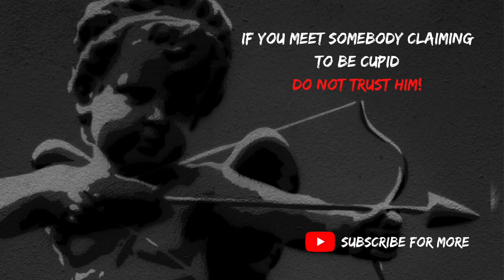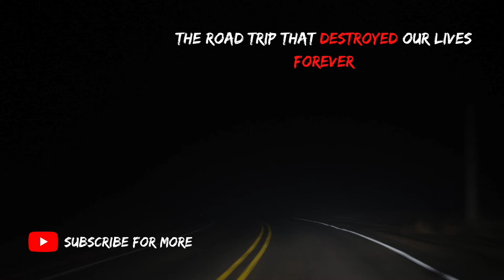'BEST OF 2021' Ft. Papa Scare, Mortis Media, Mr Revenant, Night Time Spooks, and more!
I’m Justine, I write the stories for this channel! This is a compilation of my favourite stories and narrations posted on this channel in 2021. Thank you for all your support this year! Here’s to 2022!

Timestamps:
➢ I think I’m going to disappear, you need to know why – 00:00
➢ I was born with a superpower I’m forbidden to use – 08:42
➢ The truth about life as a werewolf – 21:26
➢ If you meet somebody claiming to be Cupid DO NOT trust him – 32:35
➢ It was an ambush – 52:58
➢ The road trip that destroyed our lives forever – 01:05:57

➢ Everyone says he’s dead, so why can I see him? – 01:19:48
➢ We strayed off the popular hiking trails, something’s lurking in the woods – 01:25:34
➢ Stay away from the graveyard at night – 01:46:58
➢ My stalker looks exactly like me – 01:57:10

➢ There is something sinister at this pumpkin farm and it’s waiting for you – 02:05:16

Story 7

Credits:

📸 Video images credited in individual videos posted on this channel in 2021.
🎶 Spooky music (stories 4 & 6) by M L Dunn.
🎶 Spooky music (stories 1, 2, 3, 5, 7, 8, 9, 10 & 11) composed by Justine Perry and M L Dunn. Recorded by M L Dunn.
🎨 Profile picture/avatar and thumbnail image by Fleshwad. Follow her on Twitter for latest commission/art info